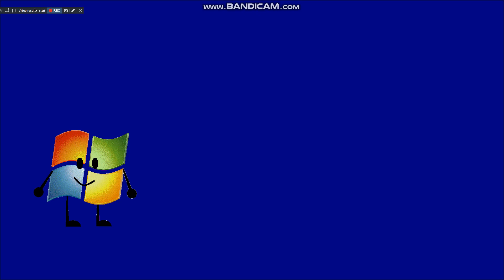I REACHED 800 SUBSCRIBERS! :D + Some News